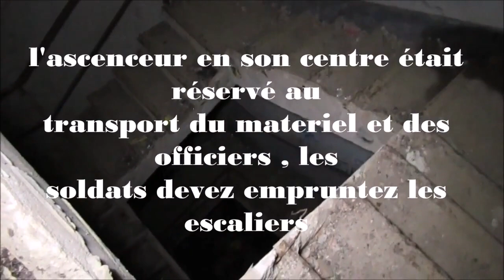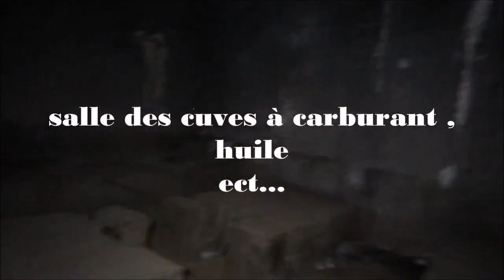"LE MONSTRE IMPRENABLE" EXPLO ET HISTOIRE D'UN OUVRAGE DE LA LIGNE MAGINOT.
voici l'histoire en exploration du fer de lance de la ceinture fortifiée de Maubeuge.
source principal : "Mon capitaine la 102 éme ne répond plus "